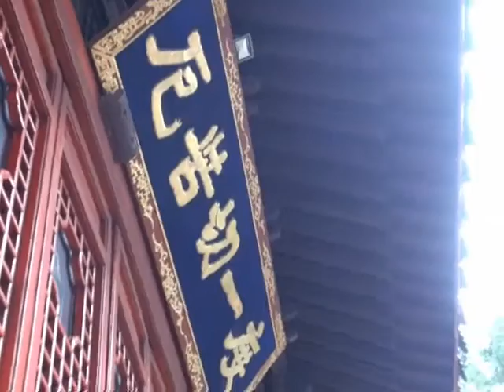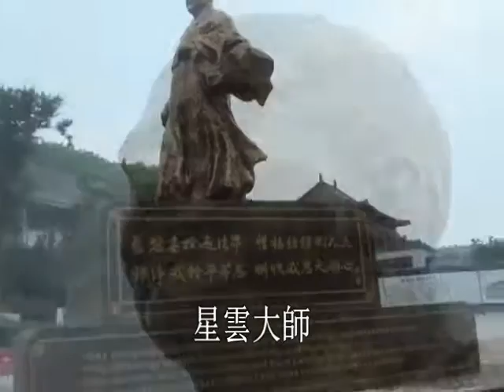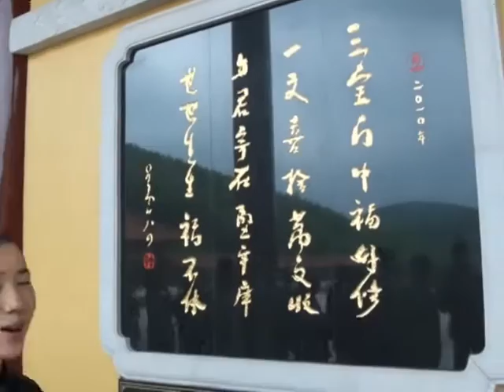佛光山大覺寺參學遊記（二）